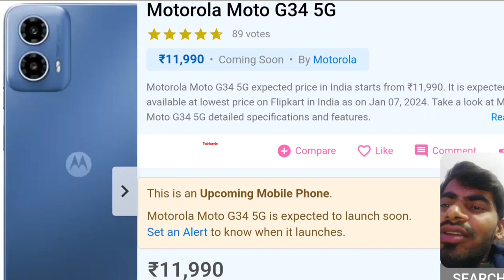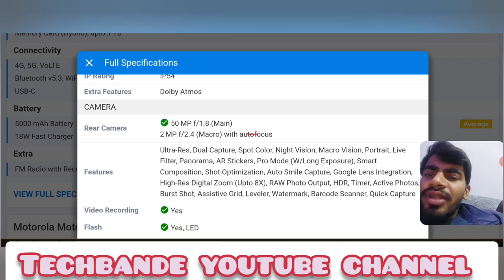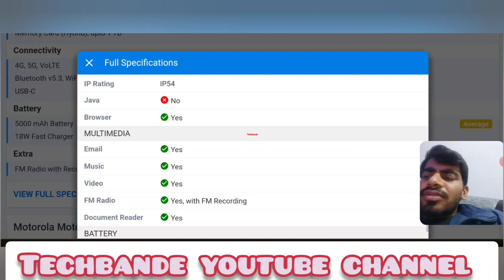Motorola Moto G34 5G @techbande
Full Specifications
GENERAL
Sim Type Dual Sim, GSM+GSM (Hybrid Slot)
DISPLAY
Type Color OLED Screen (16M Colors)
Touch Yes
MEMORY
Card Slot Yes, (Hybrid Slot), upto 1 TB
CONNECTIVITY
GPRS Yes
EDGE Yes
3G Yes
4G Yes
5G Yes
USB Yes, USB-C
USB Features USB Tethering, USB on-the-go, USB Charging
EXTRA
GPS Yes
Fingerprint Sensor Yes, Side
Sensors Proximity Sensor, Accelerometer, Ambient Light Sensor, SAR Sensor, Gyroscope, Sensor Hub, E-Compass
3.5mm Headphone Jack Yes
Extra Features Dolby Atmos
CAMERA
Rear Camera 50 MP f/1.8 (Main)
2 MP f/2.4 (Macro) with autofocus
Front Camera Punch Hole 16 MP f/2.2 with Screen Flash
Front Video Recording 1080p
TECHNICAL
OS Android v14
Custom UI MYUI 6.0
Core Details 2x2.2 GHz Kryo 660 Gold & 6x1.7 GHz Kryo 660 Silver
Java No
Browser Yes
MULTIMEDIA
Email Yes
Music Yes
Video Yes
FM Radio Yes, with FM Recording
Document Reader Yes
BATTERY
Fast Charging Yes, 18W Fast Charger

sakte hai.